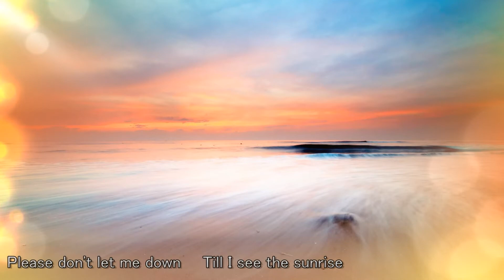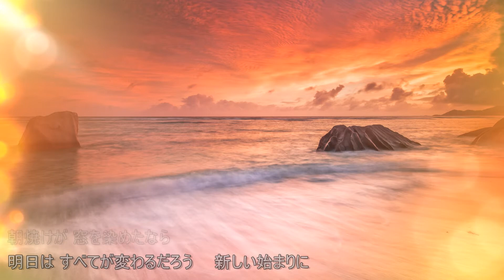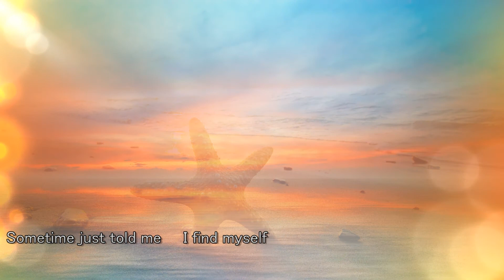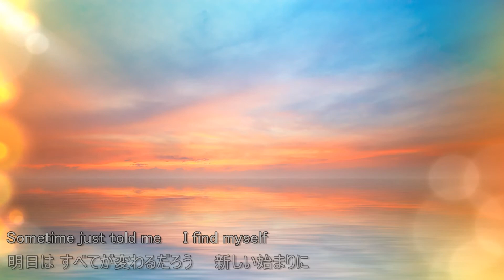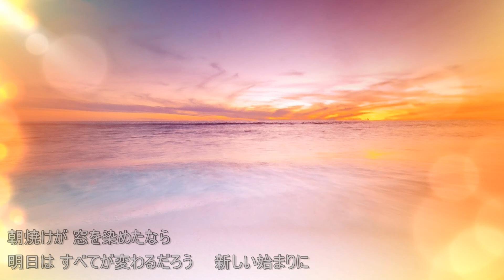近藤房之助＆宇徳敬子 - - - Good by morning (Slow Ver.) ( Photo Slideshow )